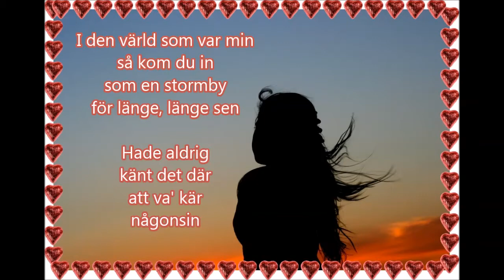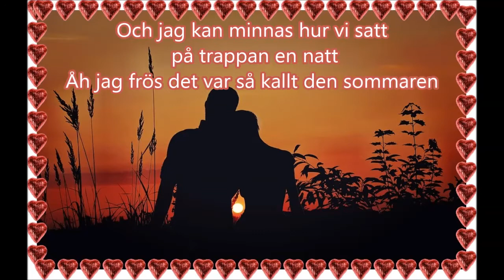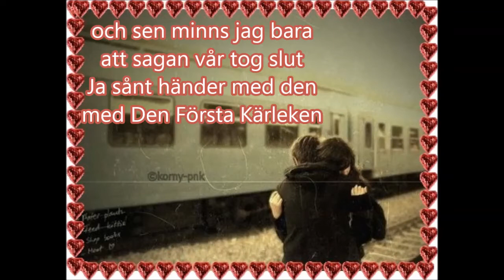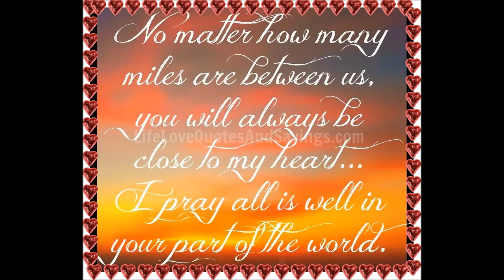Inger Öst - Den Första Kärleken (Autumn Of My Life)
Written By: Bobby Goldsboro
Sv text: Stig "Stikkan" Andersson
Label: Metronome J 45-782
Country: Sweden
Released: 1968

I den värld som var min
så kom du in
som en stormby för länge, länge sen
hade aldrig känt det där
att va' kär någonsin
och så blev du Den Första Kärleken

Jag var ung liksom du
och jag minns tydligt än
hur vi möttes i hemlighet hos dej
Vi var blyga för den
för Den Första Kärleken
och jag skälvde varje gång
du kysste mig

Och jag kan minnas hur vi satt
på trappan en natt
Åh jag frös
det var så kallt den sommaren
Och jag sov i ditt knä
och väcktes av ditt skratt
ty så är det med Den Första Kärleken

Jag minns det blev höst
det blev regn
och sen minns jag bara
att sagan vår tog slut
Ja sånt händer med den
med Den Första Kärleken
ändå blir det aldrig mera som förut

Åren går jag har sett dej
på stan lite fet
fyra bar och en fru med snygga ben
och jag skrattar i smyg
ingen vet vår hemlighet
och nickar sen åt Den Första Kärleken